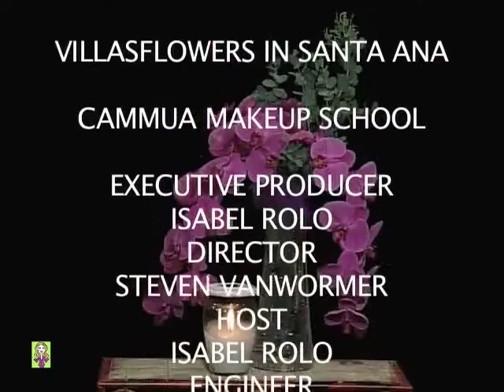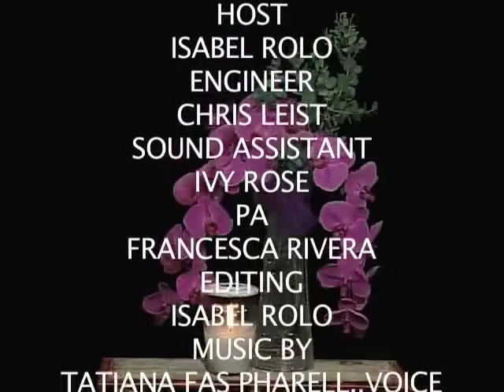LET IT SHINE SHOW CON MOTEROS DE VERDAD